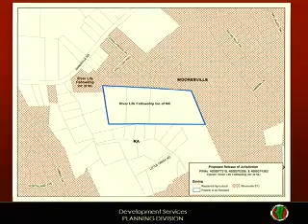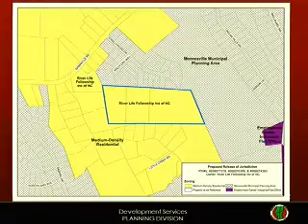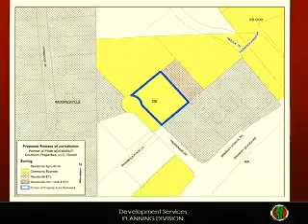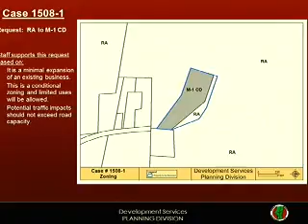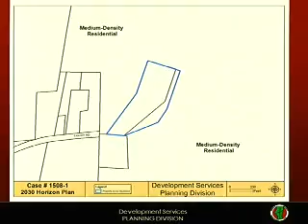2015 09 01 Board of County Commissioners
1 0:12 -  CALL TO ORDER

 2  INVOCATION

 3 1:15 -  PLEDGE OF ALLEGIANCE

 4 1:44 -  ADJUSTMENTS OF THE AGENDA

 5  PRESENTATION OF SPECIAL RECOGNITIONS & AWARDS

 6  APPOINTMENT BEFORE THE BOARD

    A. 2:29 -  Request from Administration to Report the Cost of Community Services in Iredell County

 7  PUBLIC HEARINGS (7:00 P.M.)

    A. 14:52 -  Public Hearing to Consider a Request from Christ Community Church to Release Jurisdiction to the Town of Mooresville

    B. 26:40 -  Public Hearing to Consider a Request from Southern Properties to Release Jurisdiction to the Town of Mooresville

    C. 29:05 -  Public Hearing to Consider a Request from Sammy Deal to Amend a Five Acre Conditional Zoning District and Rezone an Additional 1.578 Acres

 8  ADMINISTRATIVE MATTERS

    A. 33:26 -  Request from the Health Department for Approval of BA #6 for Center for Public Health Quality (CPHQ) Funds

    B. 34:29 -  Request from the Health Department for Approval of BA #7 for Ebola Preparedness and Response Funds

    C. 35:55 -  Request from the Health Department for Approval of BA #8 for Additional Women, Infant, and Children (WIC) Funds

    D. 36:52 -  Request from the Health Department for Approval of BA #9 for Cities Readiness Initiative (CRI) Funds

    E. 39:40 -  Request from Facility Services &amp; Finance for Approval for the Use of the Design Build Delivery Method for the Proposed Public Safety Complex

    F. 42:13 -  Request from Administration to Renew the Fairgrounds Lease

    G. 54:00 -  Request from Parks and Recreation for Approval of the Sertoma Park Property Donation Proposal

    H. 56:00 -  Request from Parks and Recreation for Adoption of a Resolution to Sell North Iredell Park Property

    I. 1:02:02 -  Request from Parks and Recreation for Adoption of a Resolution to Sell Scotts Creek Road Property

    J. 1:05:05 -  Request from Parks and Recreation for Approval of the Sertoma Park Project Ordinance

    K. 1:07:07 -  Request from the Finance Department for Approval of a Two-Year Contract With AT&amp;T to Upgrade Internet for EMS Bases at Troutman, Trinity, and Perth Church Road

    L. 1:09:09 -  Request for Approval of the August 18, 2015 Minutes

 9  ANNOUNCEMENT OF VACANCIES OCCURRING ON BOARDS & COMMISSIONS

    A. 1:10:10 -  Recreation Advisory Committee (1 Announcement)

 10  APPOINTMENTS TO BOARDS AND COMMISSIONS

    A. 1:10:10 -  Animal Grievance Committee (1 Appointment)

    B. 1:10:10 -  Centralina Workforce Development Board (1 Appointment)

 11 1:11:11 -  UNFINISHED BUSINESS

 12  PUBLIC COMMENT PERIOD (2nd meeting of the month)

 13 1:13:13 -  NEW BUSINESS

 14 1:13:13 -  COUNTY MANAGER'S REPORT

 15 1:14:14 -  CLOSED SESSION

 16 2:14:14 -  ADJOURN